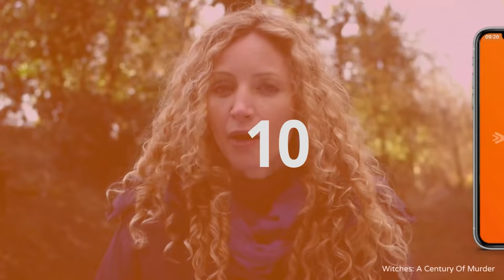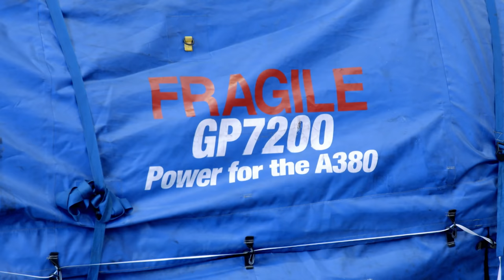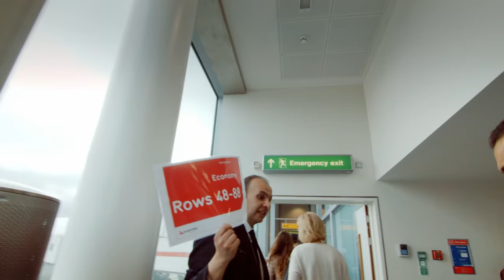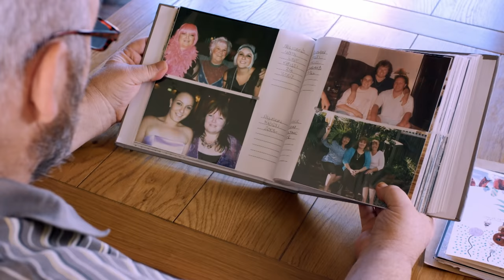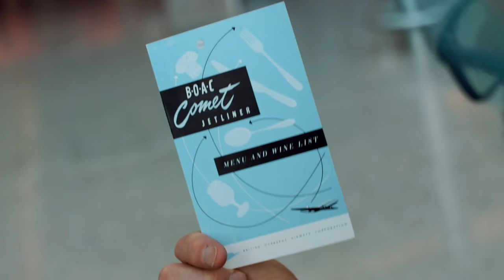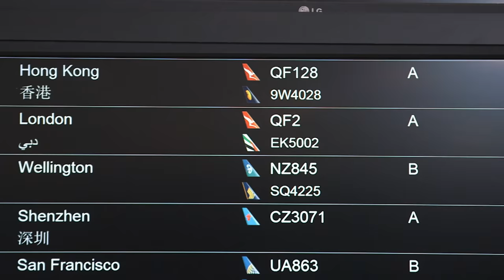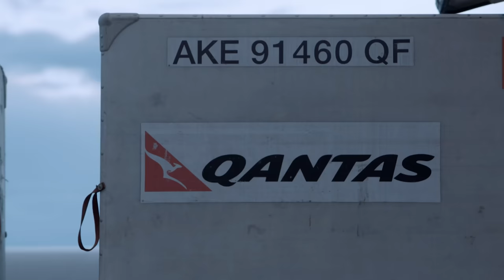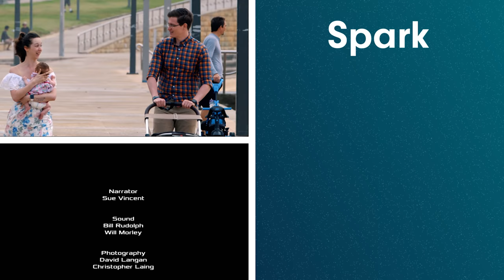London To Sydney: What Really Happens On The World's Longest Flight? | Long-Haul Flight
Each year over 300 million passengers, fly over 6 billion miles on long-haul flights - epic journeys made by some of world's biggest planes. But what does it take to keep these giants in the sky? Taking the viewer on one of the longest flights - from London to Sydney, Australia this film reveals stories and secrets from passengers and staff - uncovering the hidden world of air travel.

Content licensed from Rights Booster Limited to Little Dot Studios.